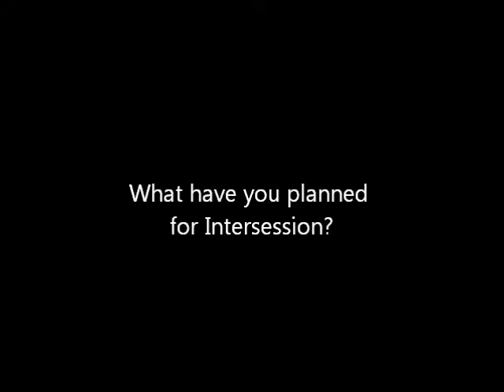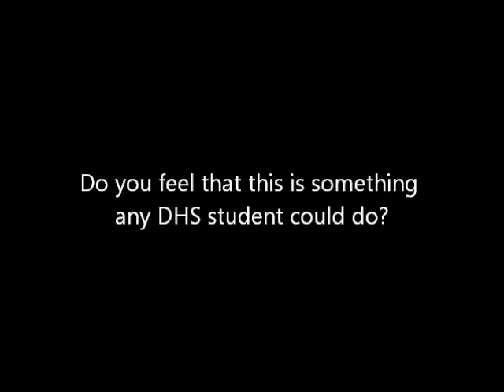Iesha Bailey 2012 Intersession.wmv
Danville High School junior Iesha Bailey discusses her plans for job shadowing during the inaugural Intersession coming to Danville High February 27-March 2, 2012.